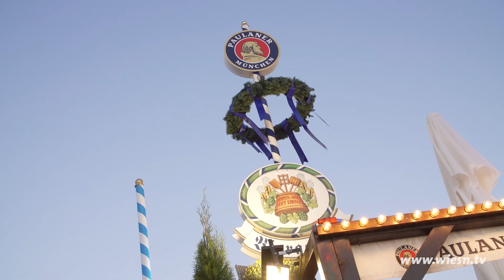Schausteller 2022 - Beim Biermann